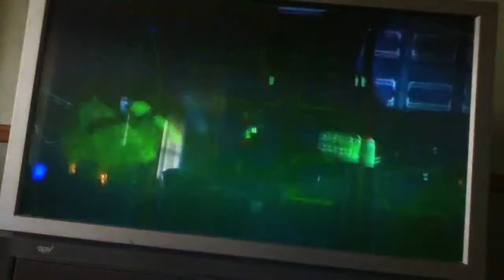LEGO Batman 2 DC Super Heroes - Research and Development Minikit Guide + Citizen in Peril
The only minikit guide that isn't in Gotham City, it's at Metropolis LexCorp Industries or level 9 Research and Development (Mr. Luthor is Expecting You)

I did cut out the very beginning boss battle with the metal LexBot receptionist because first of all, I didn't want you to waste time seeing the battle since you have to see another long battle with the LexCorp Prototype Robot and you could make the argument to say I didn't cut out the battle with Harley Quinn in Theatrical Pursuits since she's at the very beginning of the level. Yeah I did not think of that back then how dumb of me.

Characters needed for this level:
The Joker: 250,000 studs at Ace Chemicals
Aquaman: 125,000 studs on an Ice Suit route near Gotham Beach 70 Gold Bricks are required
Lex Luthor: 250,000 studs at the Yacht Club
Man-Bat or Black Canary: Both 500,000 studs. Man-Bat at Gotham Cathedral. Black Canary on an Acrobat Suit route across from Water Works 150 Gold Bricks are required

You can get 4 out of the 10 minikits: Again the minikit times:
Minikit 1: 0:07
Citizen in Peril: 0:20
Minikit 2: 0:53
Minikit 3: 1:21
Minikit 4: 3:15
Minikit 5: 5:36
Minikit 6: 6:11
Minikit 7: 6:33
Minikit 8: 6:35 Shoot 5 LexCorp screens
Minikit 9: 8:24
Minikit 10: 9:07

If you get super hero, get all 10 minikits and save the citizen, you will get 3 Gold Bricks

Super Hero Requirement: Around 100,000 studs

Minikit Reward: Police Car